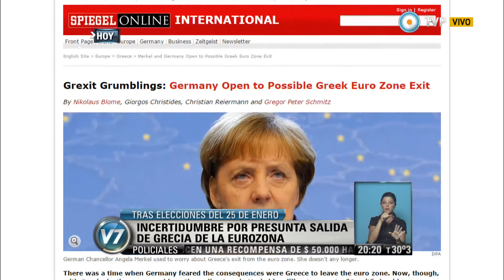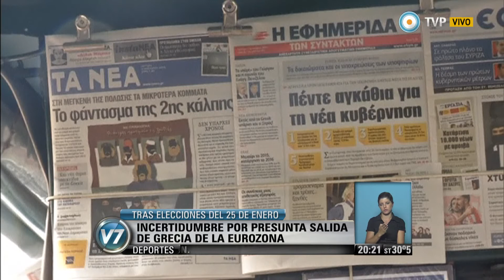Visión 7 - Incertidumbre por presunta salida de Grecia de la Eurozona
Acusan a Alemania de impulsar una campaña de miedo ante el posible triunfo de la izquierda en Grecia. Dirigentes europeos advirtieron sobre una campaña para hacer creer que Grecia dejaría el euro si el partido Syriza ganara las elecciones anticipadas de este mes, un pronóstico que forzó a la Unión Europea a aclarar que la pertenencia a la eurozona es "irrevocable". El líder de la izquierdista Syriza, Alexis Tsipras, invitó al primer ministro de Grecia, Antonis Samaras, a debatir en televisión de manera "sincera", para permitir al pueblo decidir sobre las "verdades" y las "mentiras", vuelta de tuerca de una cada vez más ríspida campaña electoral. Emitido por Visión 7, noticiero de la TV Pública argentina, el lunes 5 de enero de 2015.